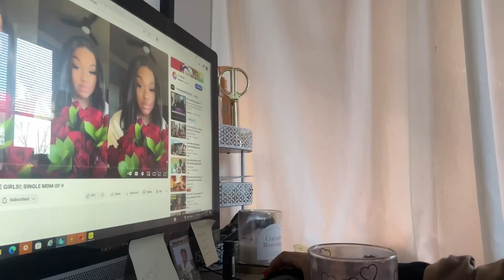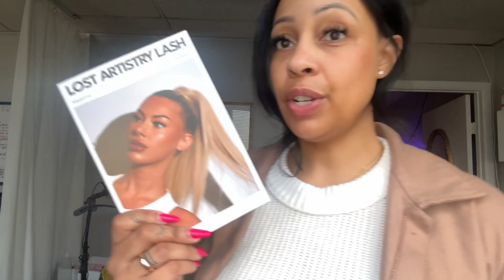Week In My Life | Lash Tech Edition | Photo Shoot Prep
Amazon Lash Tech Must Haves!
Hydrogel Eye Patch
Lash Adhesive
Nexcare Tape
Lash Shampoo Bottles
Lash Journal
New Lash Cart